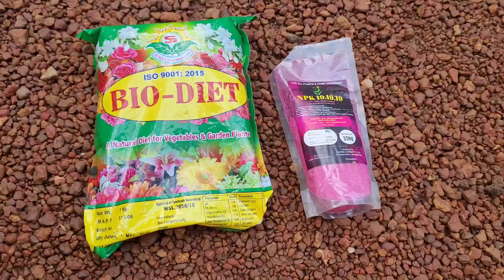നിറയെ പൂക്കാൻ ഇത് കൊടുത്തു നോക്കൂkerala